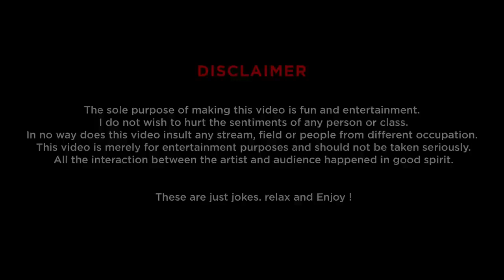Ravi Gupta's Office Stand-up Comedy: Hilarious Take on Work Life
india vs pakistan fastest train reaction ,
pakistani public funny reaction on india,
stand up comedy reaction,
india power pakistan reaction,
pakistani reaction on indian motivational speaker  ,
new mashup reaction video ,
foreigners react to india,
pakistani reaction on indian products,
new comedy video reaction,
mixed reactions on india,
india vs pakistan funny video reaction,

Ravi Gupta, one of the funniest comedians out there, takes the stage to talk about the daily struggles of office life. From the annoying co-workers to the never-ending meetings, this stand-up comedy routine will have you laughing out loud.

Stand-up comedy is a comedic performance in which a comedian or group of comedians present a series of jokes, stories, and one-liners to a live audience. Stand-up comedy is typically performed in front of a microphone in a comedy club, theater, or other venue, and is often recorded and shared on platforms like YouTube. Stand-up comedy can cover a wide range of topics, including current events, personal experiences, and observational humor. It's a way to make people laugh and forget their problems for a while, bringing joy and entertainment to audiences.

office stand up comedy by ravi gupta

stand up comedy rahul gupta

stand up comedy by gupta

stand up comedy random chikibum

corporate stand up comedy

stand up comedy corporate office

stand up comedy on corporate life

stand up comedy corporate

stand up comedy email

corporate jokes stand up

stand up comedy ravi

stand up comedy ravi gupta

office stand up comedy

stand up comedy on corporate jobs

stand up comedy goel